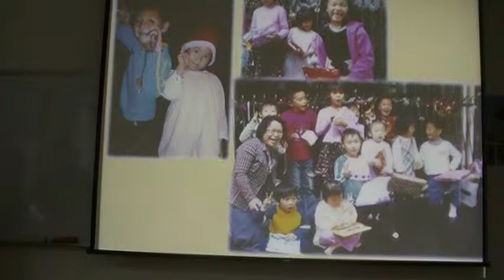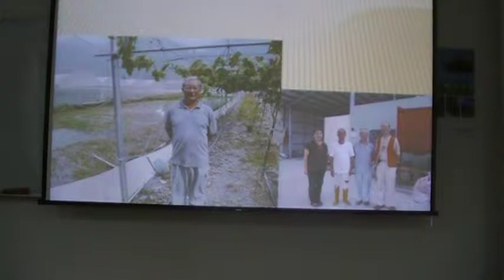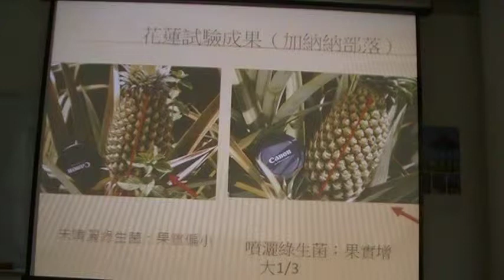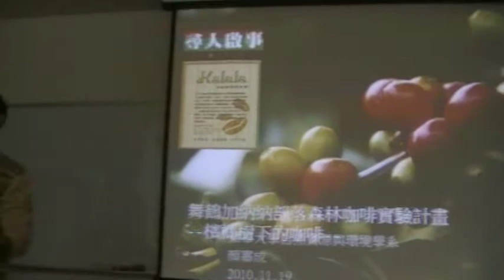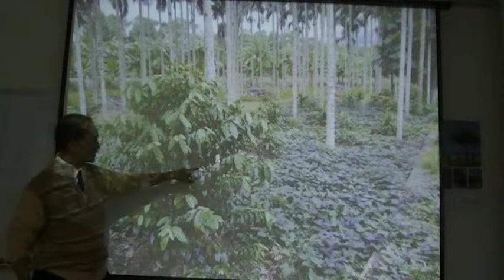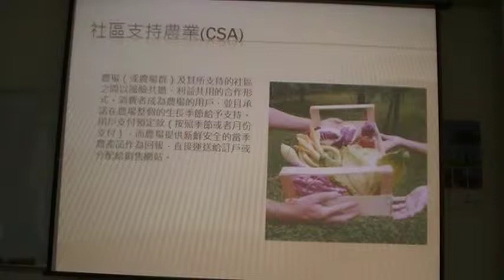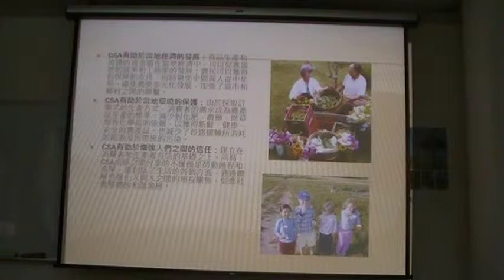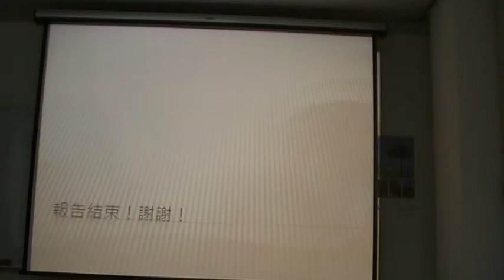影音報導：看守台灣論壇：重新設計我們的生活--願景與實踐MOV02c.MOD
影音報導：看守台灣論壇：重新設計我們的生活--願景與實踐